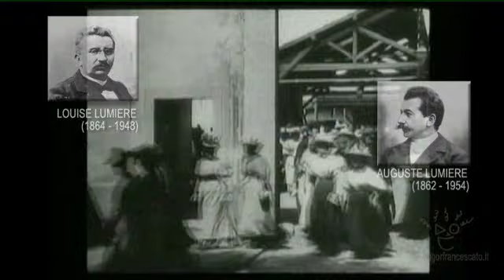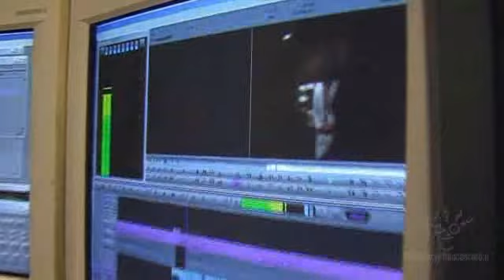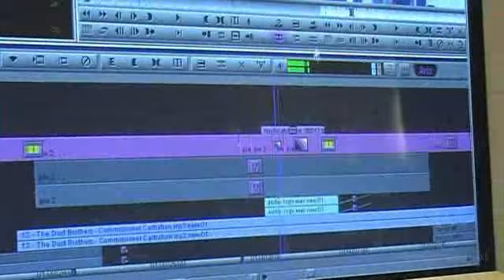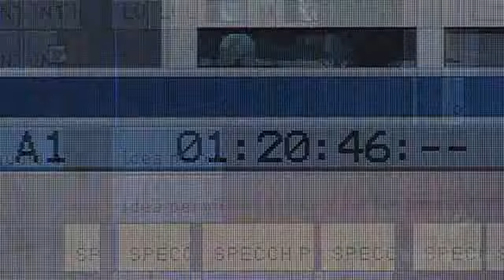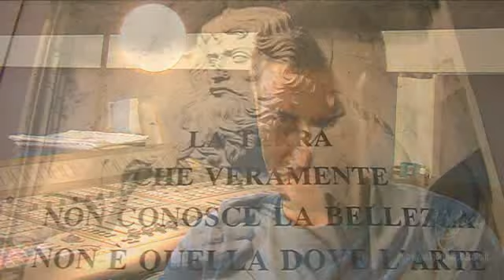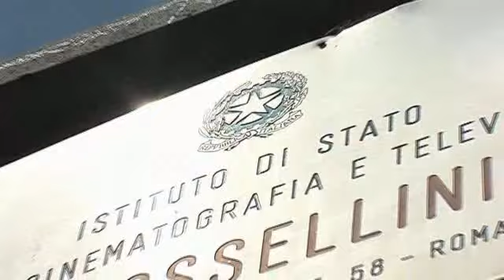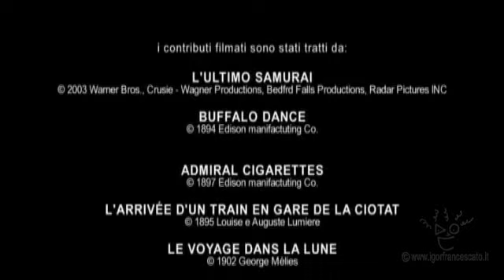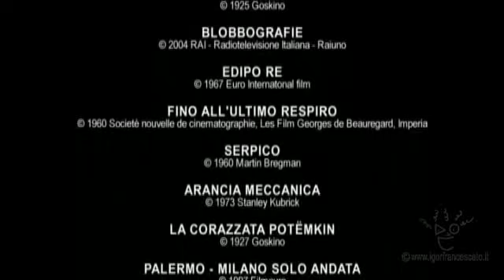IL MONTATORE - chi è cosa fa cosa sa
Il montatore... chi è questo strano personaggio? Che lavoro fa? Quali strumenti usa? Attraverso l'esperienza diretta di tre montatori professionisti e uno studente, ovvero con Ugo De Rossi, Marco Spoletini, Massimiliano Paiella e Emanuele Innocenzi, vedremo chi è il montatore, quali strumenti usa, come si faceva ieri e come si concepisce oggi questo affascinante mestiere. Il documentario vuole dare visibilità a questa figura professionale sconosciuta ai più, che è responsabile della forma, del ritmo e della seduzione di ciò che vediamo quotidianamente al cinema e alla tv. Esempi concreti illustrano le varie tecniche di manipolazione di tempo e spazio che il montatore conosce e usa per raccontare le (sue) storie. Un documentario di Igor Francescato, realizzato nel 2006 come tesina di diploma in "montatore cine - televisivo" all'Istituto per la Cinematografia e la Televisione "Roberto Rossellini" di Roma.
Musica originale dei Purautopia, testi, arrangiamenti e voce Sandro Curatolo.